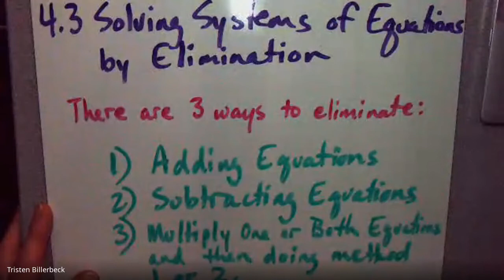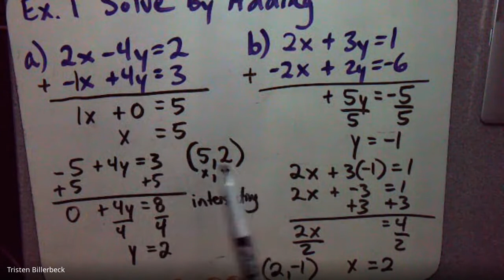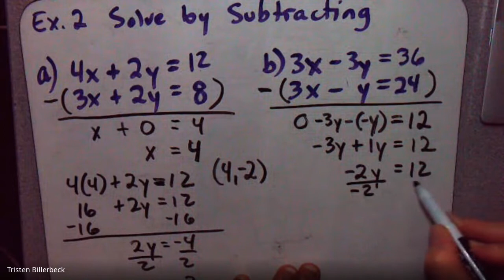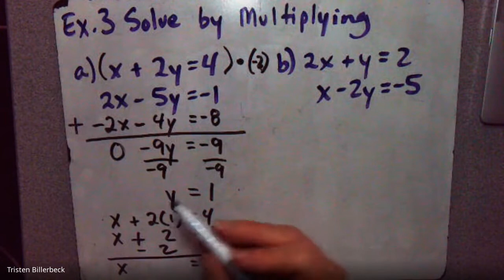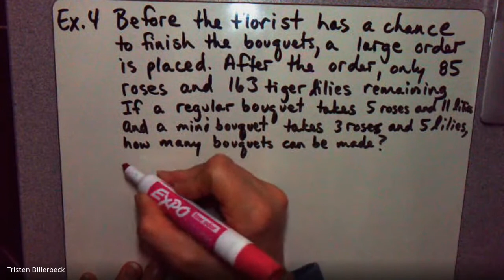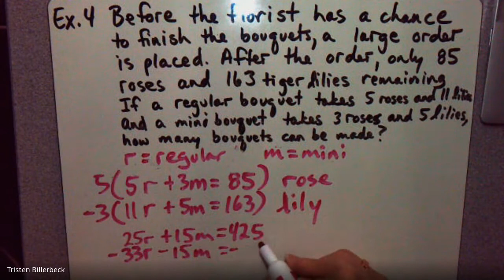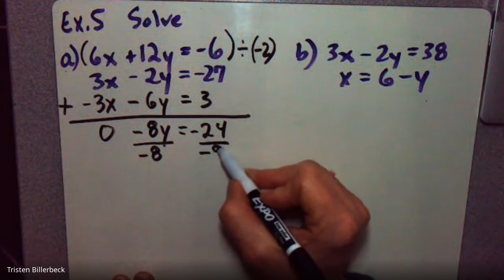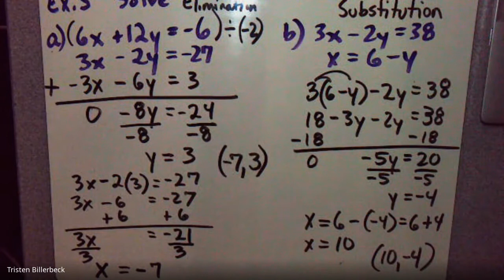Envision Algebra 1 - 4.3 Solving Systems of Equations by Elimination